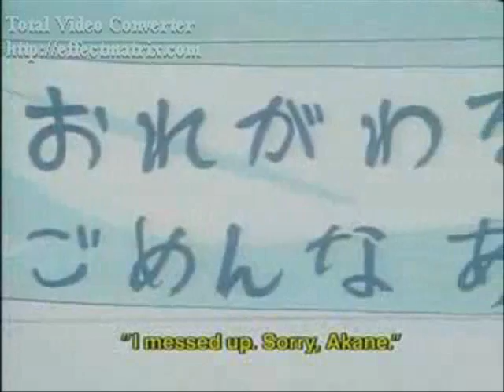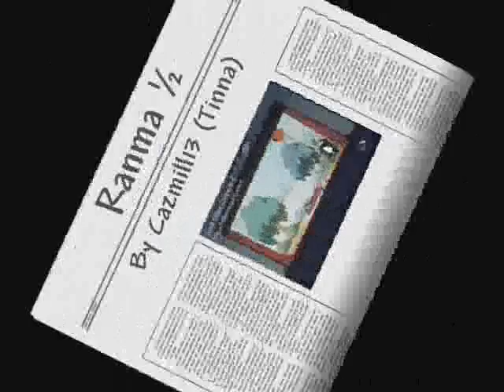Ranma - Akane is the most beautiful girl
It is a Ranma amw. I made it yesterday in the afternoon, I was really tired. I don't like this one, but I just wanted to send it in to youtube. Even though I don't like it, I'll hope you'll like it.